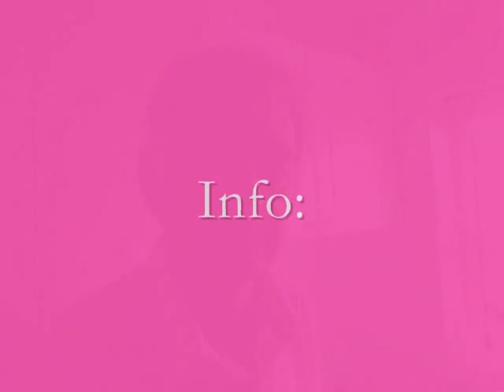ozonated water for a damaged gut and CFS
Grace Filby visits an ozone treatment centre and learns that ozonated water /ozone can definitely help the digestive system in cases of post traumatic stress, M.E., Chronic Fatigue Syndrome, bacterial imbalances in the gut, wheat intolerances etc..